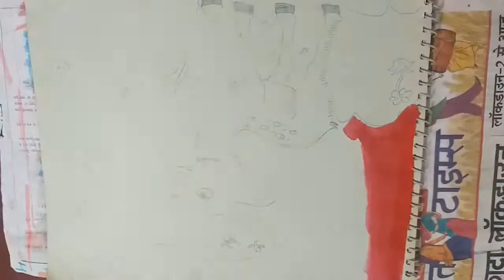How to paint cute fawn(deer)step by step ! हिरन का चित्र बनाना सीखें !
Learn to paint animal sketch deer sketch in simple way for learner with acrylic and water color.

Drawing by : Deepikartik_felicia